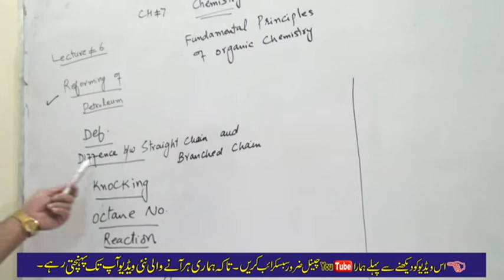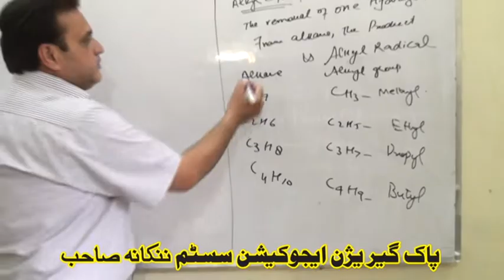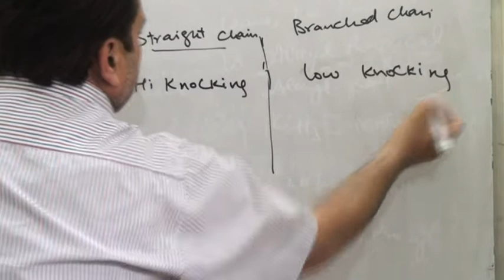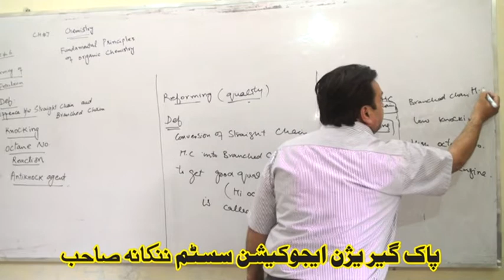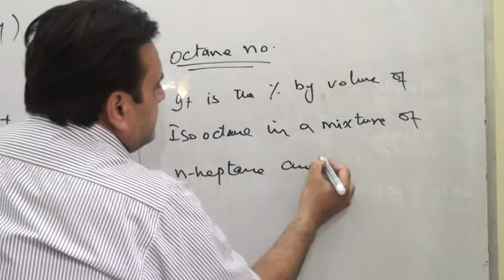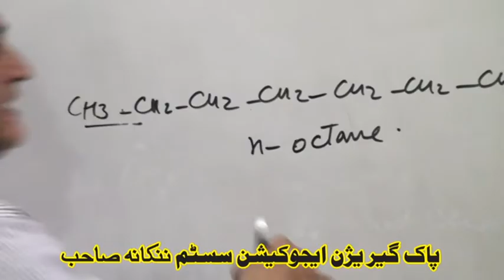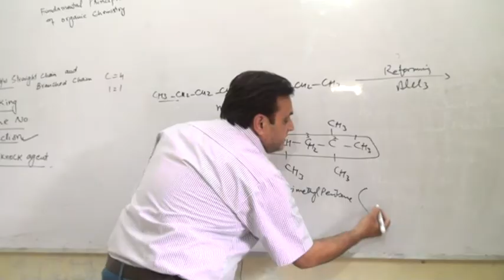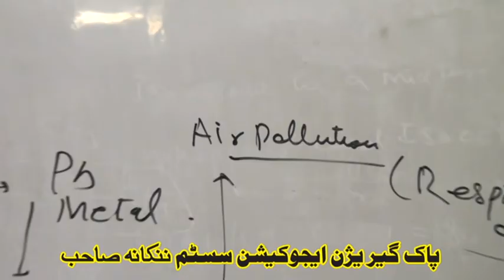CHEMISTRY 12TH CLASS, CHAPTER # 7, REFORMING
CHEMISTRY 12TH CLASS, CHAPTER # 7, LECTURE NO. 6, REFORMING